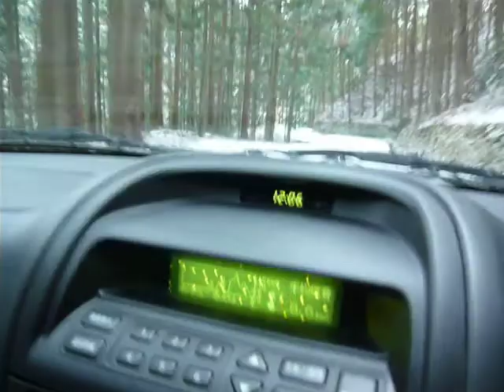‎2010‎年‎2‎月‎5‎日、‏‎12：02：52伊勢賀美隧道 飯田側坑口からR153号